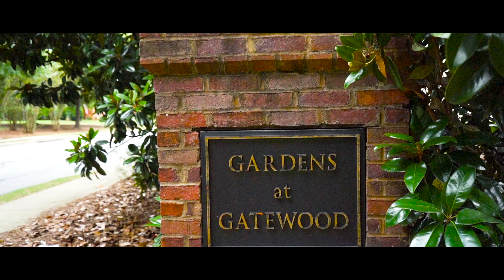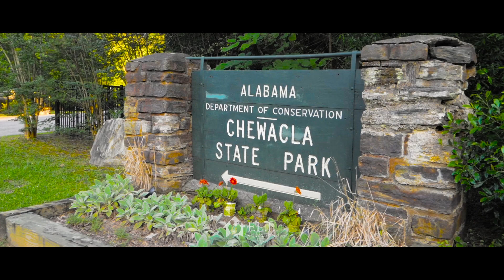Gardens at Gatewood Revised